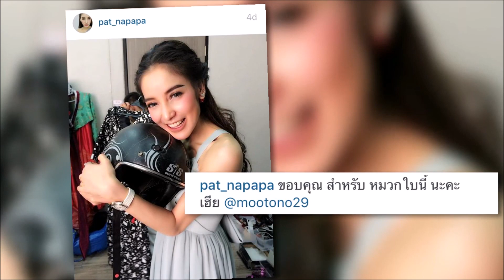“แพท” สวมหมวกกันน็อค “โตโน่” แล้ว